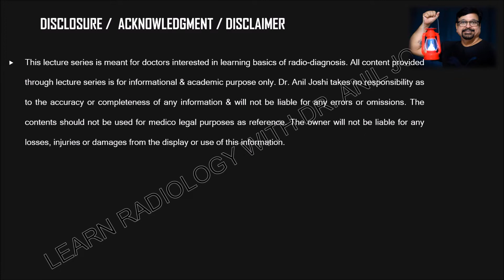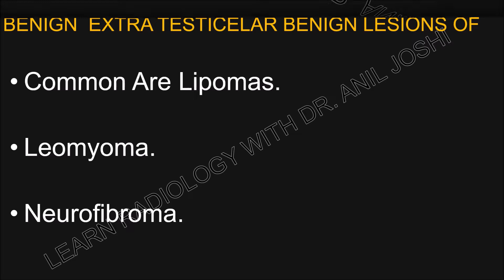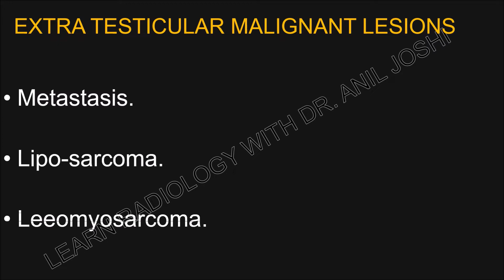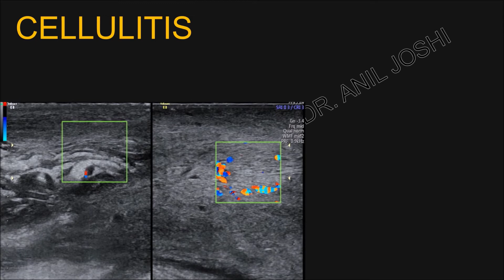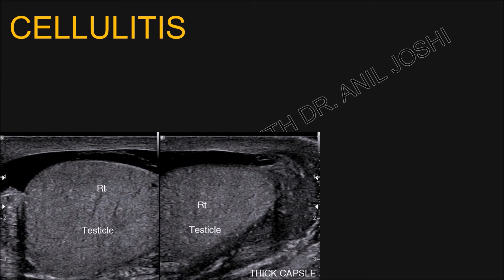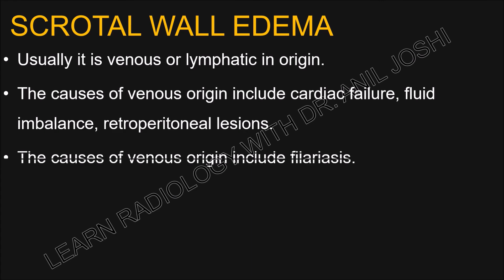SONOGRAPHIC PATTERNS OF SCROTAL WALL LESIONS - BY DR ANIL JOSHI .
DrAnilJoshi LearningRadiology SONOGRAPHICPATTERNS SCROTALWALLLESIONS IMAGINGGALLERY SCROTAL SONOGRAPHY IS DONE WHEN THERE IS A PROBLEM SUSPECTED CLINICALLY IN TESTIS OR IN SCROTAL WALL. THIS IMAGING GALLERY ILLUSTRATES DIFFERENT IMAGING PATTERNS IN DOPPLER SONOGRAPHY , BRIEFING DIFFERENTIAL DIAGNOSIS . THIS IS A CONDENSE VERSION OF THE EXTENSIVE LECTURE COVERED IN THE SERIES - LEARN RADIOLOGY WITH DR. ANIL JOSHI , AVAILABLE ON YOU TUBE AS WELL AS IN MY WEBSITE.